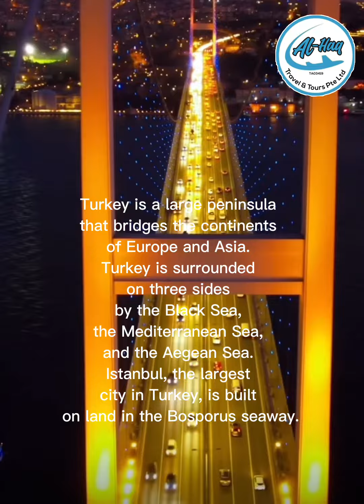Explore Istanbul, Turkey with Al-Haq Travel & Tours Pte Ltd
Come join us to explore a beautiful scenery of Istanbul, Turkey.